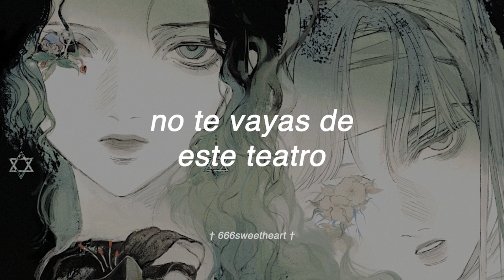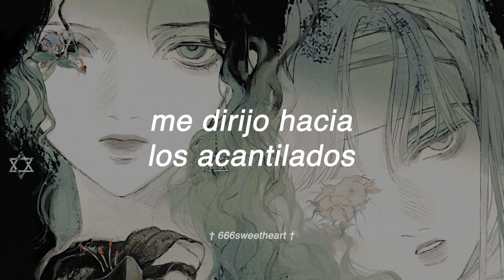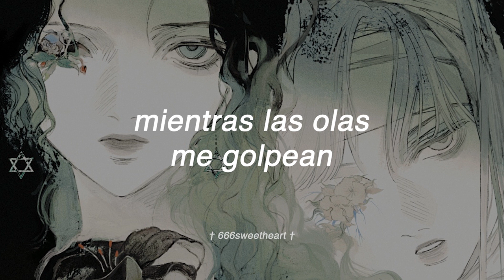きくおはな Kikuohana - デザート・シアター Desert Theater / sub español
デザート・シアター by きくおはな